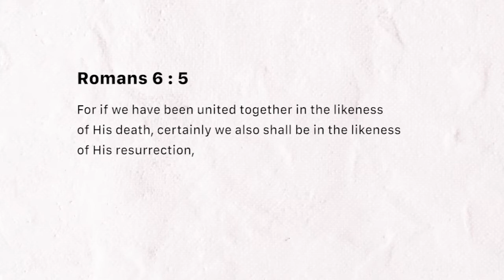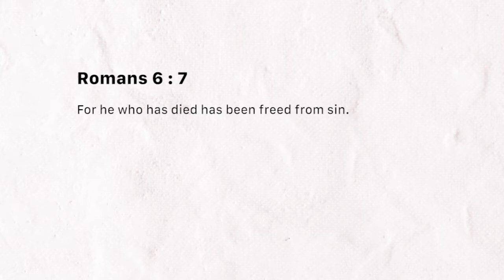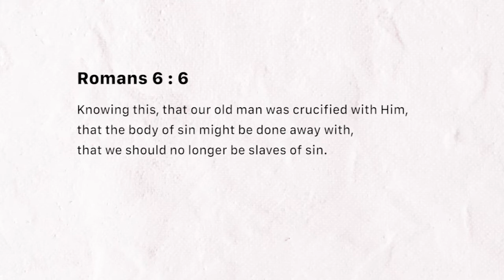Crucified with Christ (Sunday February 24, 2019)